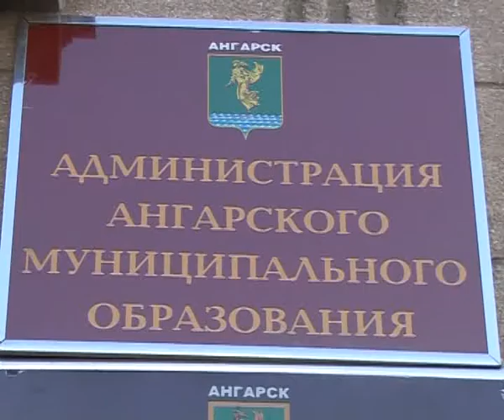Выброс вредных веществ в воздух зафиксировали экологи 24-10-2012